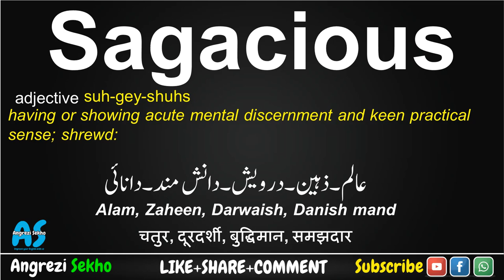Sagacious Meaning in Urdu, How to Say Sagacious in English, Sagacious Meaning in Hindi